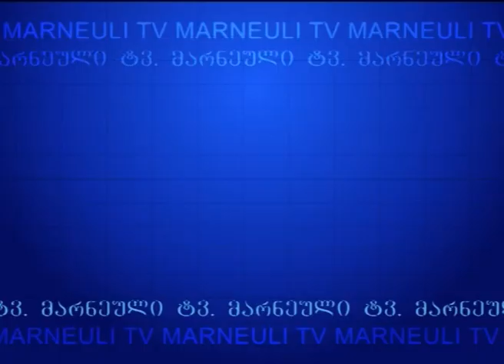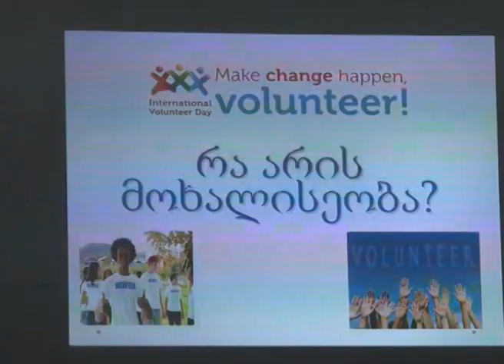MARNEULI TV XƏBƏRLƏR 09.12.2015